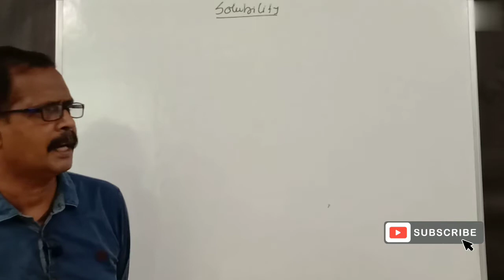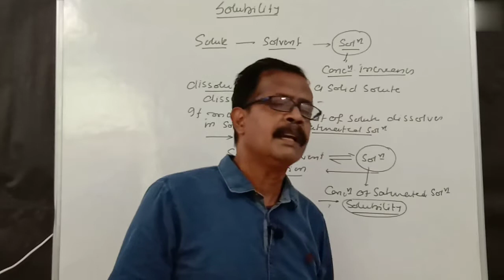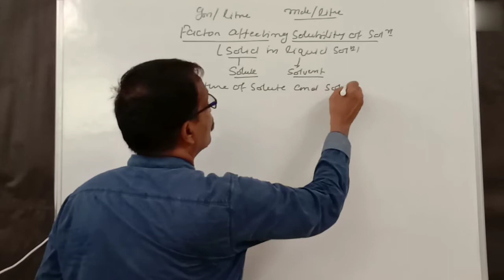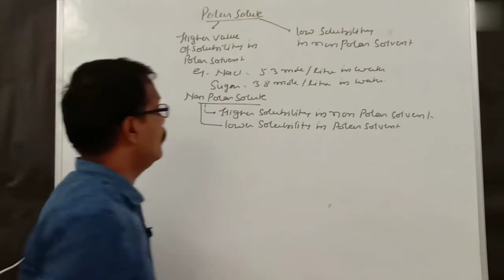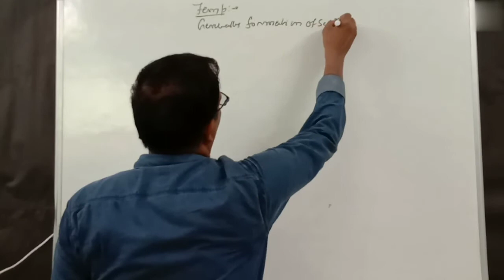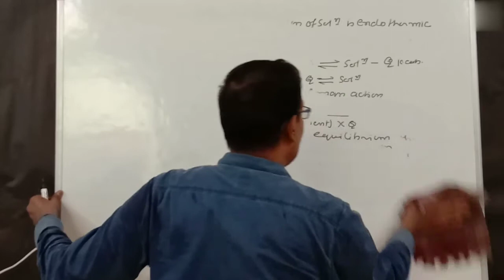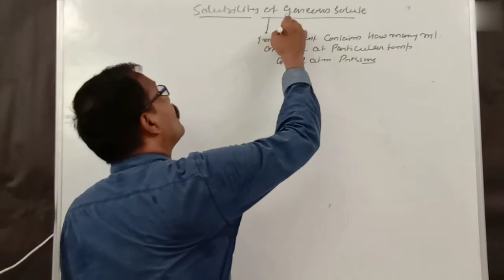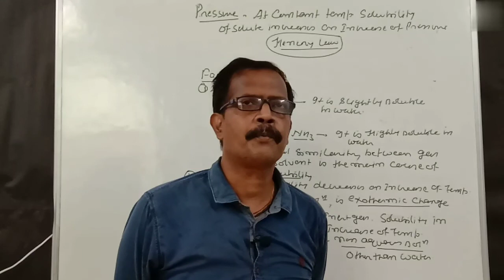SOLUTION PART- 2 SOLUBILITY OF SOLID AND GASEOUS SOLUTE 12/IIT JEE/NEET